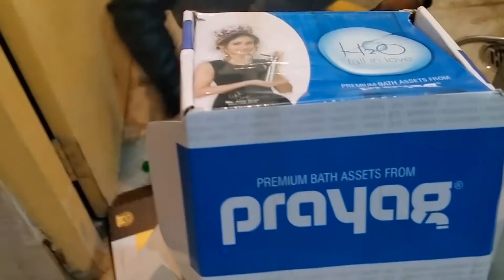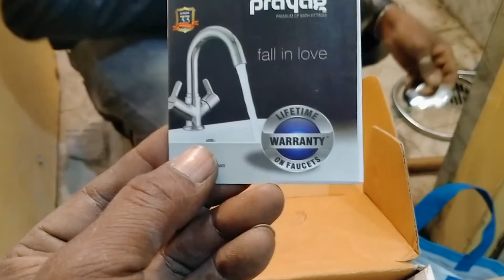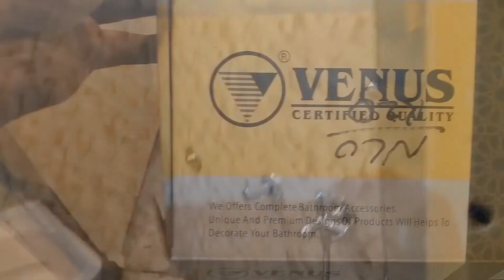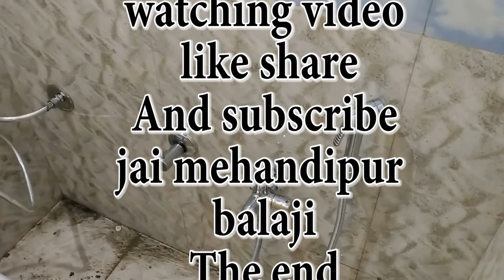wall hanging mount commode fitting,wall hanging seat fitting, wall hanging fitiing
नमस्कार दोस्तो
                   इस वीडियो में आप को मैन वाल हेंगिंग कमोड फिटिंग कैसे करते  है इस के बारे में बतया है